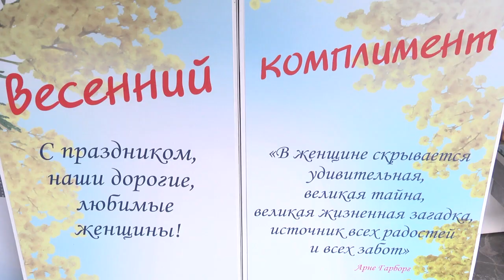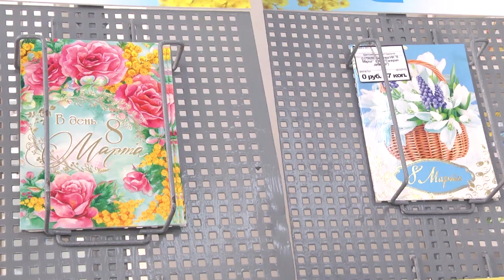2020-03-06 г. Брест.«Весенний комплимент»:акция от отделения РУП«Белпочта».Новости на Буг-ТВ.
Все джентльмены, любого возраста, в  8 марта, в Международный женский день спешат порадовать своих прекрасных дам. В этот день без цветов вряд ли останется хотя бы одна из них. В городе над Бугом буквально на каждом углу уже продают весенние цветы – тюльпаны, гиацинты, мимозу, но что делать, если дорогой сердцу человек живет далеко. Выход есть!  Приятно удивить необычным поздравлением мам, бабушек, жен, дочерей, подруг, стало возможно с помощью республиканского унитарного предприятия почтовой связи «Белпочта». В преддверии женского праздника – 8 марта, некоторые отделения почтовой связи провели акцию. Подробнее о праздничной акции расскажет Ирина Кузьмич.